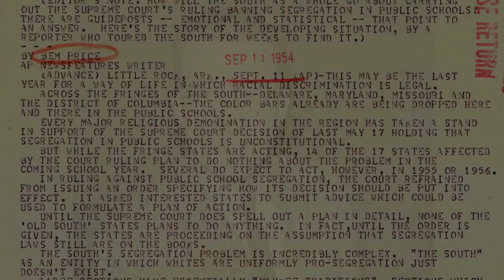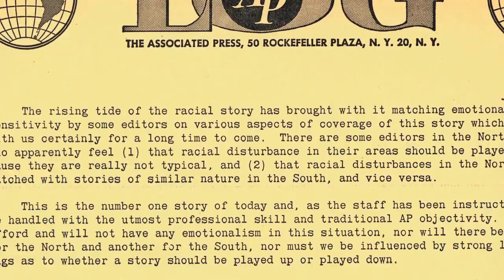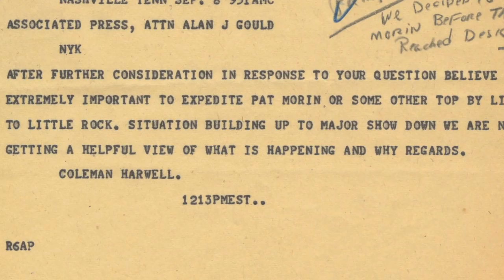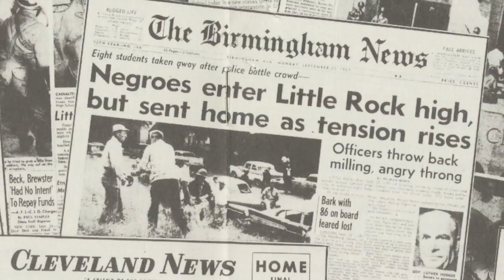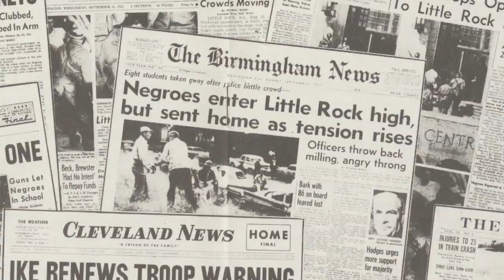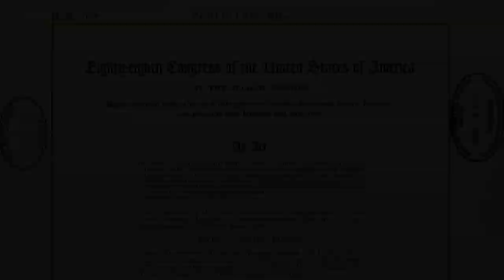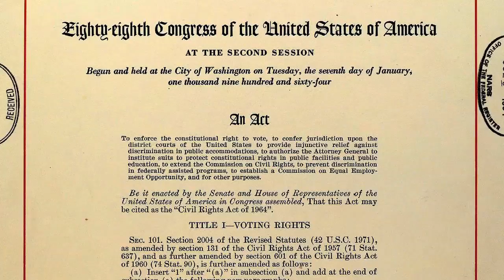The AP covers the Civil Rights movement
On May 17, 1954, Chief Justice Earl Warren delivered the unanimous opinion of the U.S. Supreme Court in the matter of Brown v. Board of Education of Topeka, Kansas, overturning its landmark ruling in Plessy v. Ferguson, which had upheld the constitutionality of segregationist state laws under the doctrine of "separate but equal."

The court's abandonment of Plessy reverberated throughout the country, but by itself could not dislodge Jim Crow. Only years of social upheaval could bring about legislation as transformative as the Civil Rights Act of 1964 and the Voting Rights Act of 1965.  The Civil Rights movement finally pressured the politicians to act—and the press served as its witnesses. With a presence in the South stretching back ninety years, The Associated Press was uniquely prepared to report it.